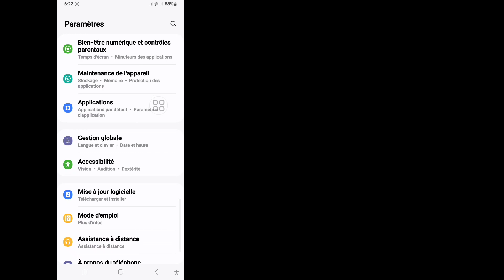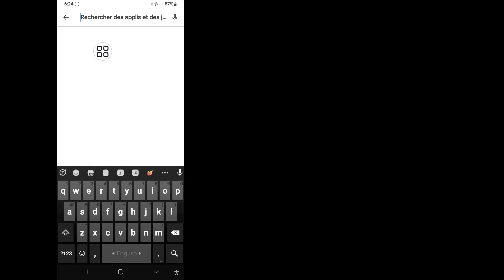Comment réparer Instagram Impossible d'ajouter au modèle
Dans cette vidéo, je vais vous montrer comment réparer Instagram. Impossible d'ajouter au modèle. Un problème s'est produit. Continuez à regarder la vidéo jusqu'à la fin. C'est un processus très simple qui ne prend que quelques instants.

 Vous apprendrez comment réparer Instagram. Impossible d'ajouter au modèle. Un problème s'est produit. C'est facile et simple à faire depuis votre téléphone.